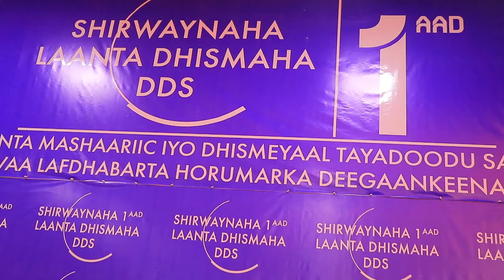Kulan lagaga arrinsanayey dhibaatooyinka Deegaamaynta dhulka danta guudo oo ka dhacay Jigjiga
Kulan lagaga arrinsanayey dhibaatooyinka Deegaamaynta dhulka danta guudo oo ka dhacay magaalada Jigjiga